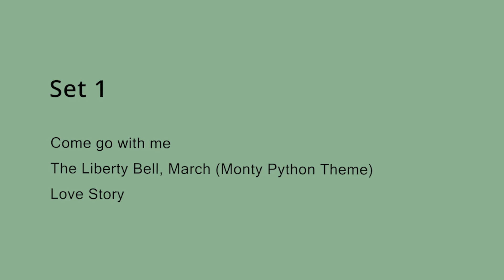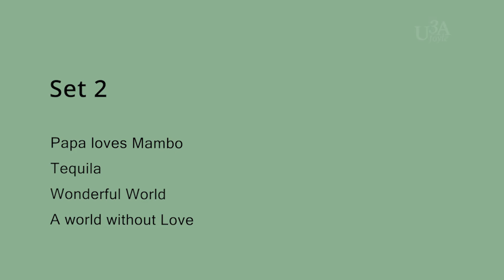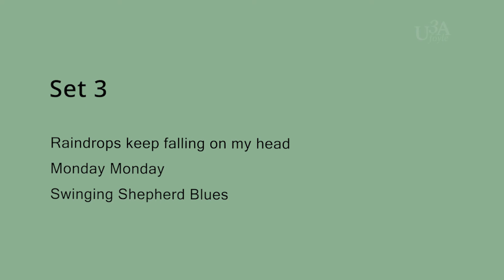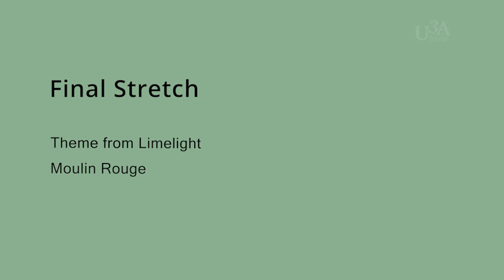Mervyn's Chair exercise class - July 2021 - Class 01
He's back!  Now that it's cool enough to exercise again, join Mervyn for his sitting down based exercise class.